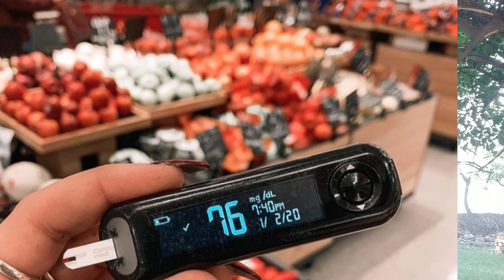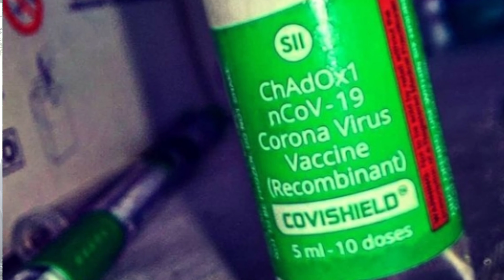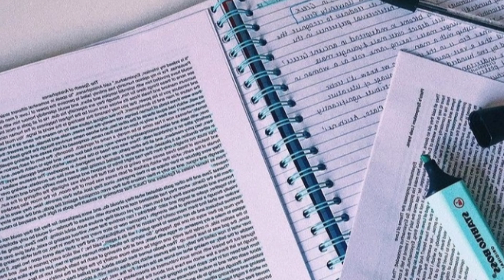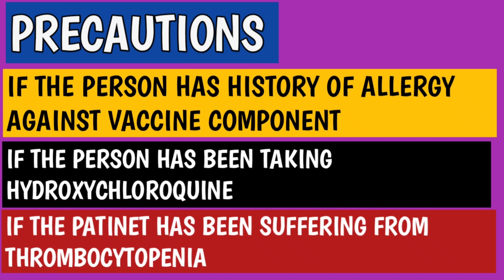Covaxin Vs Covishield detail Explanation in hindi || Dr.Daljeet Singh Yadav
Covaxin Vs Covishield Explanation in hindi
Covaxin Vs Covishield
Covaxin Vs Covishield which is better in hindi
Covaxin Vaccine
Covishield Vaccine
In this Video we have Discussed about Covaxin Vs Covishield